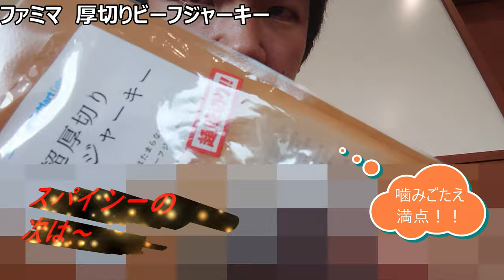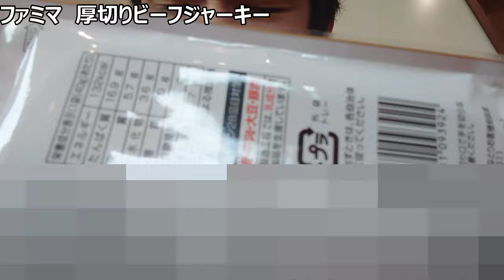ファミリーマート 超厚切りビーフジャーキーを食べてみたらお肉感満点！！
「前回よりさらに分厚く！？」
なっているビーフジャーキーで、
あごのトレーニングをしながら、
肉の旨みを感じませんか?